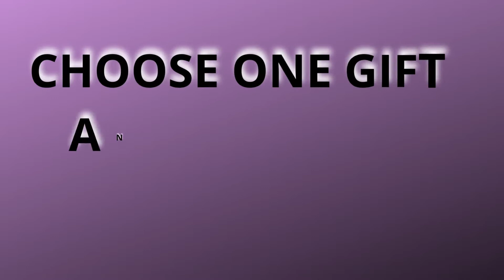CHOOSE ONE GIFT AND SEE YOUR POINTS (NEW GAME )🤩👇